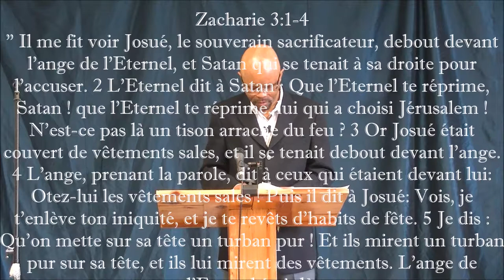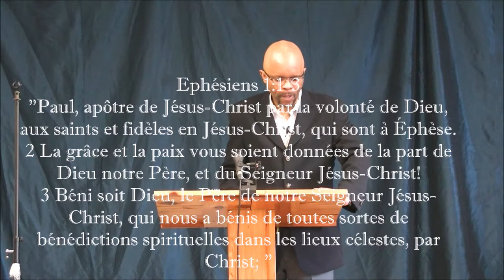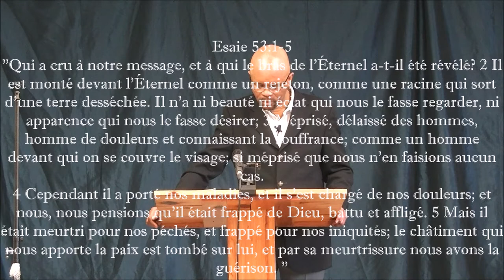TOUT EST ACCOMPLI (pâques 2017) Partie 2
Enseignement du Dr Kaseka Ngungu L. à la Maison de Prière